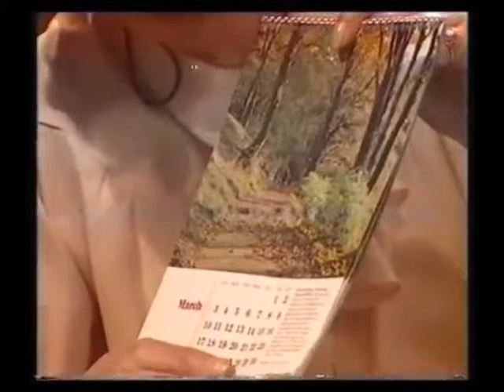Ragdolly Anna - Ragdolly Anna Gathers Primroses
An episode of the 1985 programme Ragdolly Anna

Ragdolly Anna, How do you do?
Ragdolly Anna, Good day to you
What will you be doing today?
Upstairs, downstairs, on your way
Ragdolly Anna, just like ypu
Knows that one and one make two
She can talk on this and that
With a bunch of paper roses in her big straw hat x2